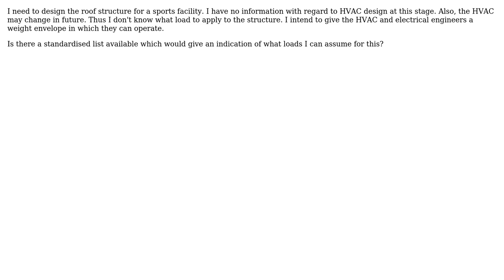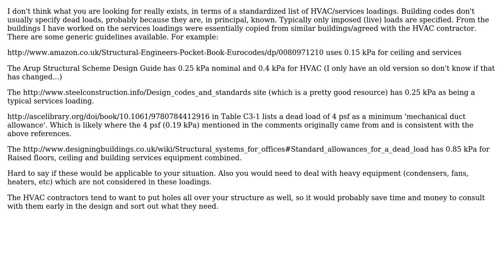Engineering: Dead Load / Self Weight for ceilings & HVAC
With thanks & praise to God, and with thanks to the many people who have made this project possible! | Content (except music & images) licensed under CC BY-SA | Music | Images & others | With thanks to user Wasabi user SlydeRule user atom44 and the Stack Exchange Network Trademarks are property of their respective owners. You are responsible for your own actions.